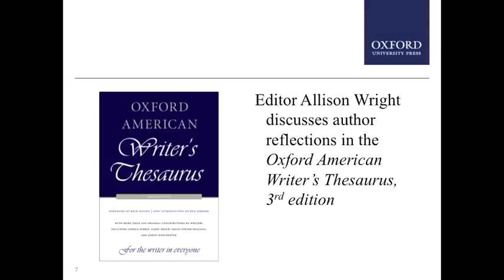Reflections in the Oxford American Writer's Thesaurus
From Zadie Smith to Marilyn Monroe, the reflections and quotations in the Oxford American Writer's Thesaurus provide greater context and deeper meaning to each entry.

Much more than a word list, the Oxford American Writer's Thesaurus is a browsable source of inspiration as well as an authoritative guide to selecting and using vocabulary. This essential guide for writers provides real-life example sentences and a careful selection of the most relevant synonyms, as well as new usage notes, hints for choosing between similar words, a Word Finder section organized by subject, and a comprehensive language guide.